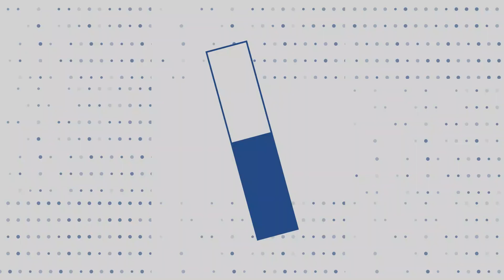GATE 2022 Topper | Ashmita Saha (CS, AIR 578) | VisionGATE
Since Inception VisionGATE had produced 70+ IITians and IISCians. And having 100+ ranker holders within the top 1000.
VisionGATE since its inception had produced 100% results consecutively in GATE 2018, 19, 20, 21 as well as in 2022

Address: Corporate office:503, Paradise Tower, Near Mc Donald's, Thane West, Near Station, Pin -400602.